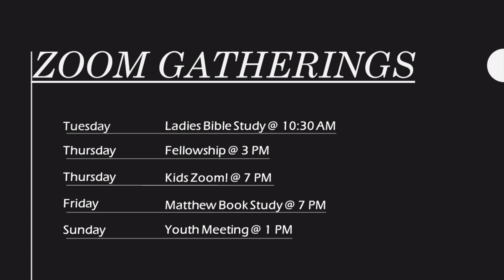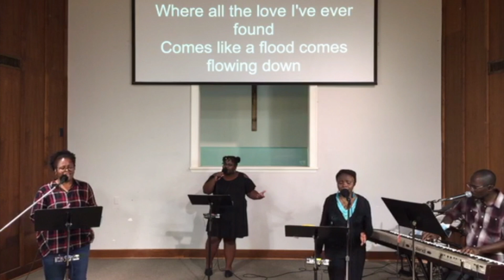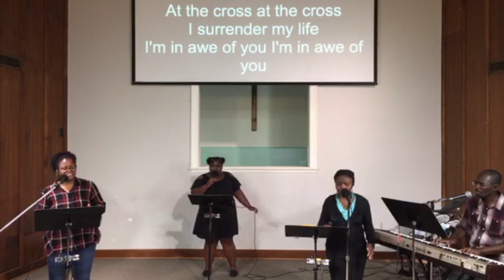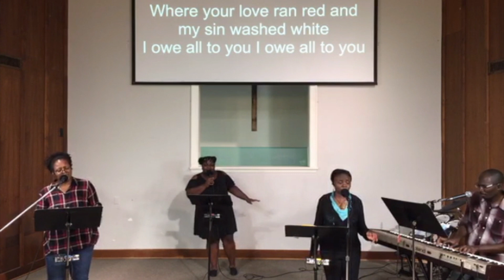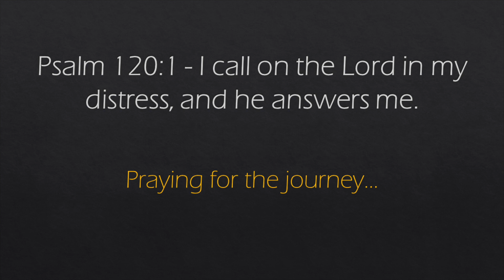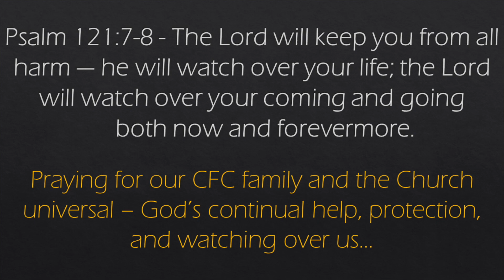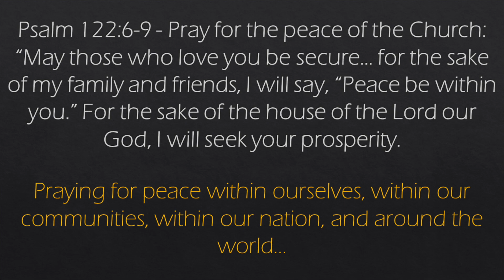Praying the Psalm Together | October 11 2020 CFC Sunday Service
Praying Psalm 120-122 together.